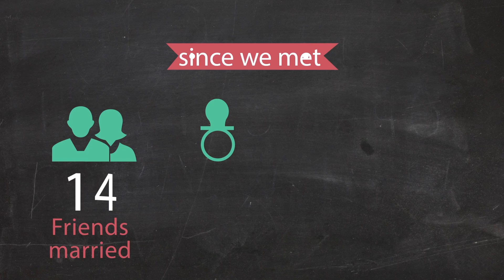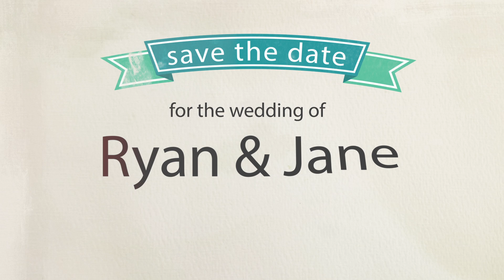Story of Ryan&Jane -Wind Studio